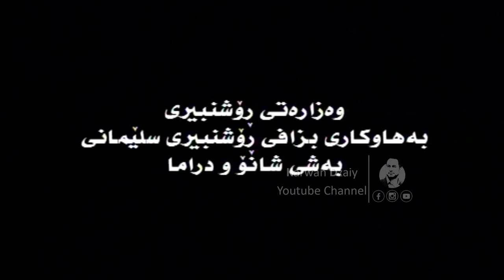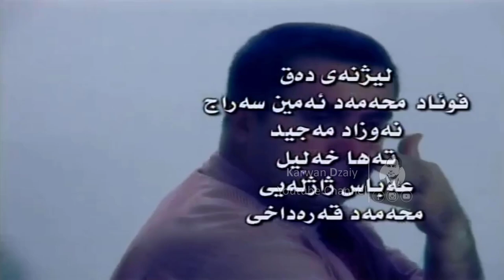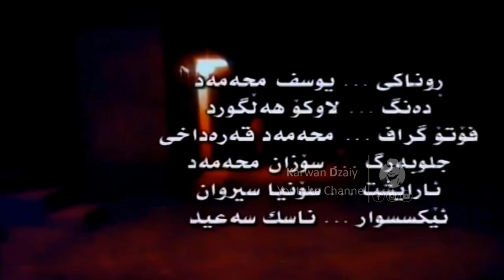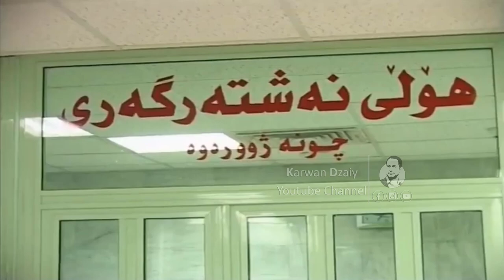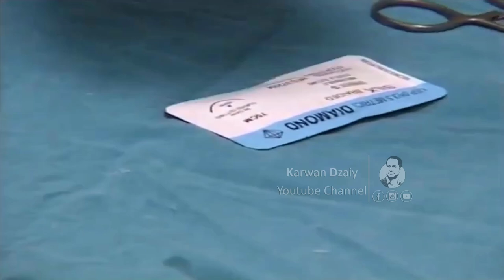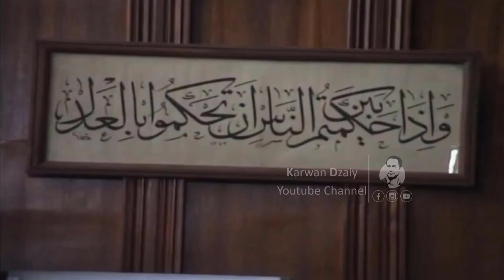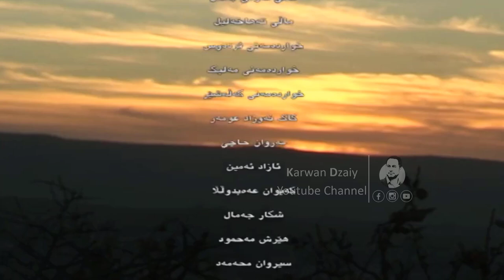Dramai (Rozheki Nwe) - Part18 _ HD | درامای كوردی (رۆژێكی نوێ) كۆتایی